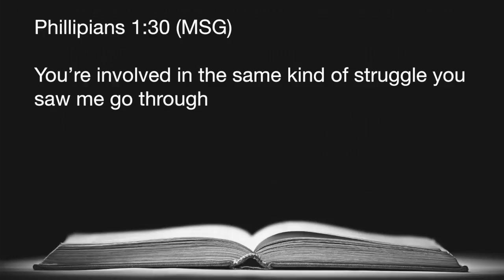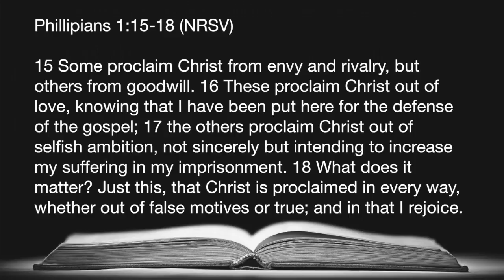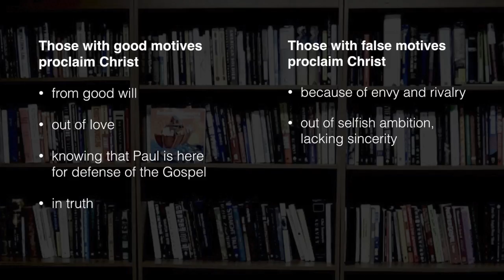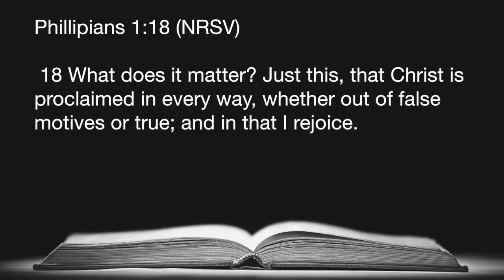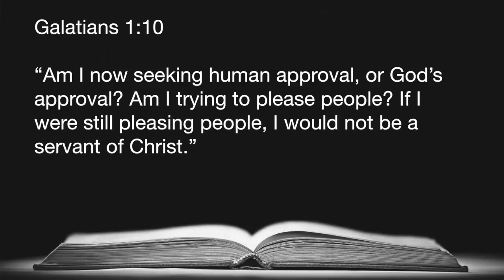Small Groups // Phillipians 1:15-18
Discussion Questions

Phillipians 1:15-18
15 Some proclaim Christ from envy and rivalry, but others from goodwill. 16 These proclaim Christ out of love, knowing that I have been put here for the defense of the gospel; 17 the others proclaim Christ out of selfish ambition, not sincerely but intending to increase my suffering in my imprisonment. 18 What does it matter? Just this, that Christ is proclaimed in every way, whether out of false motives or true; and in that I rejoice.

Which false motives do you think are most prevalent in our world today?

It was mentioned that we often have a low tolerance for false motives, Do you agree? If yes, why do you think that's the case?

How important is reputation outside the church? Inside the church?

Are there situations and circumstances where not defending yourself is easier for you? More difficult?

What sort of attitude does Paul's response model?